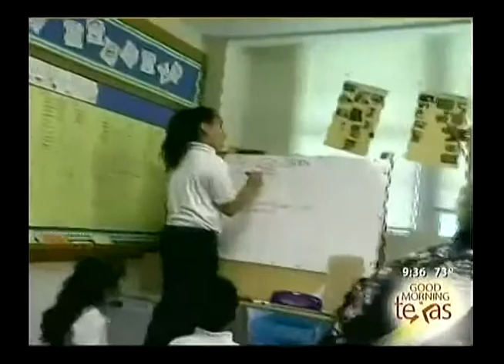School Zone Dallas 701 News Interview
September 2008:  School Zone Dallas cast members interviewed on WFAA TV show, Good Morning Texas, to promote SZD 701 episode that aired on WFAA.

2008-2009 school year